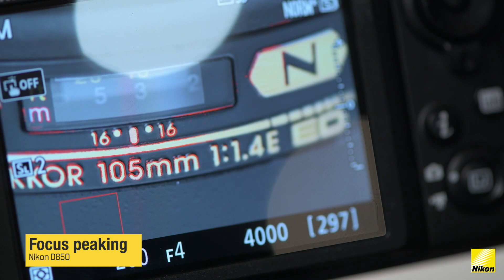Fotoškola - redukce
Redukce, nebo spíš adaptéry slouží k nasazení nejrůznějších objektivů na nejrůznější těla fotoaparátů, většinou bezzrcadlovek. S trochou nadsázky se dá říci, že na bezzrcadlovku můžete díky adaptéru nasadit skoro jakýkoliv objektiv. Některé adaptéry nabízejí plnou kompatibilitu včetně autofokusu, nastavení clony nebo stabilizátoru obrazu, jiné umožňují pouze manuální zaostřování. Luděk s Michalem vám ukážou jen několik možností, které objektivy můžete díky vhodné redukci nasadit na která těla.